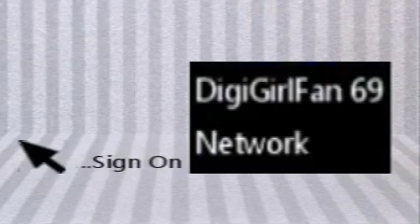DigiGirlFan 69 Network _Yu-Gi-Oh! GX_1st Promo of New Series